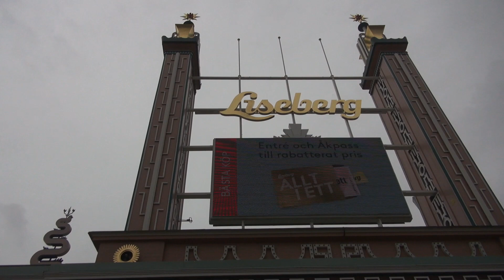Liseberg 90år -Pressvisning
Film & Media blev inbjudna till en pressvisning 24 april på Liseberg.
Reportaget innehåller en intervju med Lisebergs VD Andreas Andersén och bilder från nya attraktioner som Kaninlandsbanan,Flygis, Hoppalong m.m och det nya barnområdet Kaninlandet som är ett 10000 kvm stort område med elva attraktioner (varav 7 helt nya).